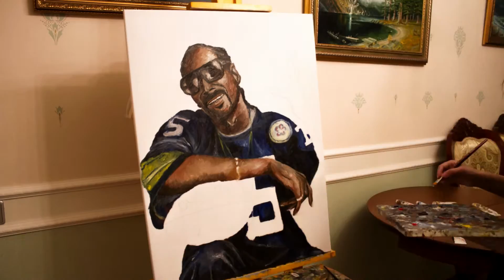Snoop Dogg | Oil Painting | Art | Time Lapse | Speed Drawing